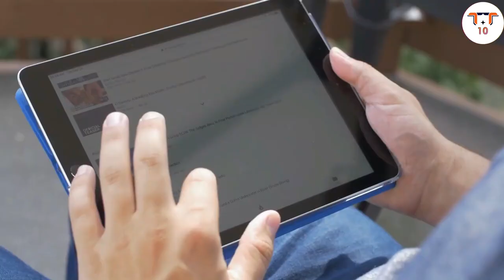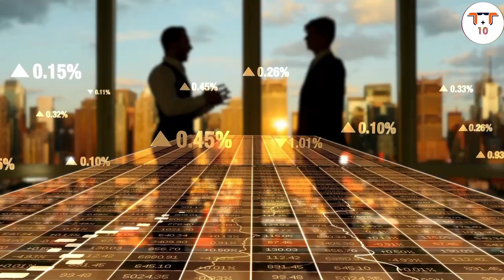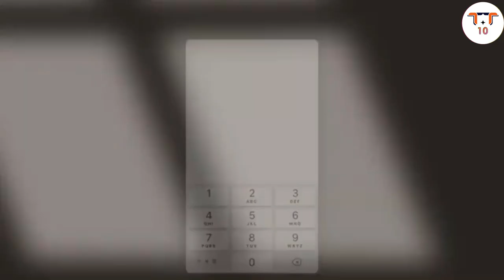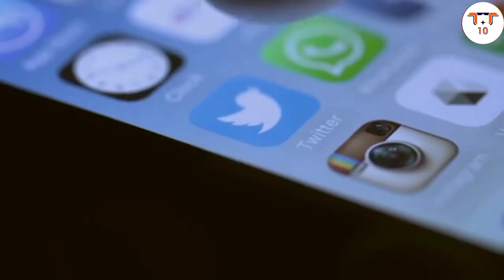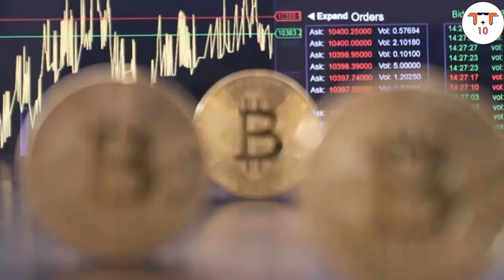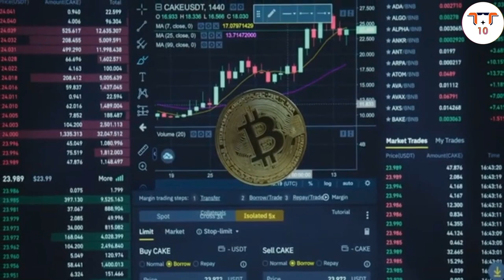Young Billionares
Trippin' Top 10, is the channel that takes you on a journey to explore the best of everything!
0:00 - Introduction
0:26 - Number 10: Alexandr Wang
1:06 - Number 9: Katharina Gamlemshaug Andresen
1:38 - Number 8: Alexandra Andresen
2:12 - Number 7: Henrique Dubugras
2:48 - Number 6: Wang Zelong
3:20 - Number 5: Pedro Franceschi
3:53 - Number 4: Ryan Breslow
4:34 - Number 3: Kevin David Lehmann
5:09 - Number 2: Gustav Magnar Witzoe

Welcome to our video on the Top 10 Young Billionaires || Self Made Billionaires!
In this video, we'll be showcasing some of the most inspiring and successful young entrepreneurs from around the world who have made their fortunes through hard work, determination, and innovation. These self-made billionaires have overcome countless obstacles and challenges to achieve their dreams and create thriving businesses that have made them some of the wealthiest people on the planet. From tech moguls to fashion icons, these young billionaires are proof that anything is possible with dedication and perseverance. Our top 10 list features a diverse range of entrepreneurs from different industries, including the likes of Kylie Jenner, Mark Zuckerberg, and Evan Spiegel. We'll take you on a journey through their stories, highlighting their struggles, triumphs, and strategies for success. We'll also explore their businesses, and show you how they've disrupted and revolutionized their respective industries with innovative products, services, and business models. Whether it's the social media giant Facebook or the fashion and beauty empire of Kylie Cosmetics, these young billionaires have reshaped the business landscape and inspired a new generation of entrepreneurs. So join us on this journey as we explore the top 10 young billionaires and self-made billionaires, and discover the secrets of their success. If you're an aspiring entrepreneur or just someone who's curious about the world of business, this video is for you.